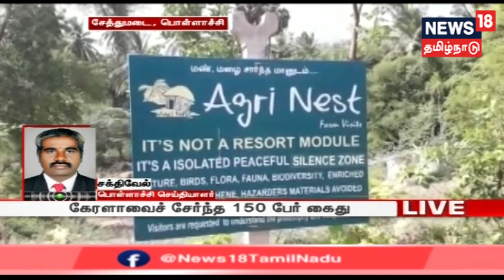பொள்ளாச்சியில் போதை தலைக்கேறி ரகளையில் ஈடுபட்ட 150 பேர் கைது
கோவை மாவட்டம் பொள்ளாச்சியில் தடைசெய்யப்பட்ட போதைப் பொருட்களுடன் கொண்டாட்டத்தில் ஈடுபட்ட 150 பேரை போலீசார் கைது செய்தனர்.